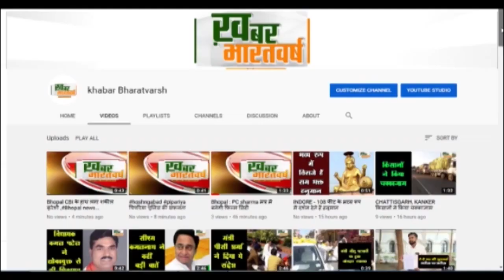भोपाल : वार्ड क्रमांक 73 भोपाल में गोविंदपुरा विधानसभा क्षेत्र के लोकप्रिय विधायक का भव्य स्वागत